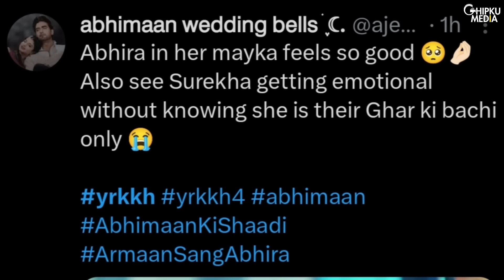YRKKH Upcoming Twist: Armaan Rejects Ruhi To Marry Abhira, Will Ruhi's Truth Come Out?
Courtesy: Star Plus
Show: Yeh Rishta Kya Kehlata Hai
Star cast: Samridhi Shukla, Rohit Purohit, Garvita Sadhwani, Anita Raaj